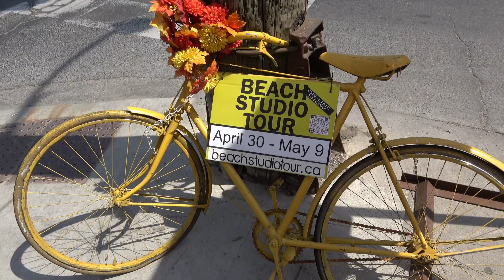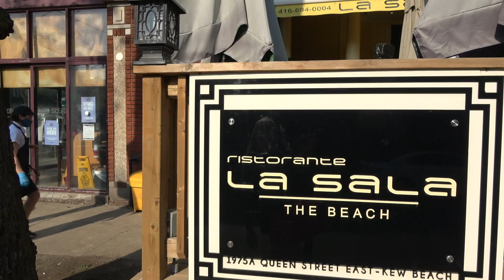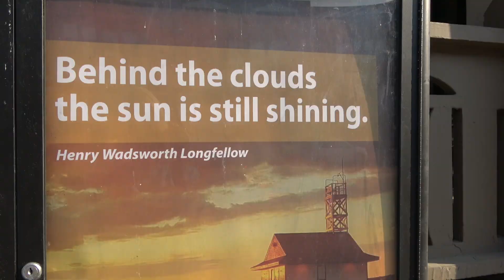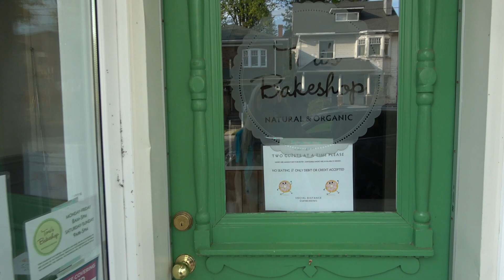Solo Beach Tour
Day of exploring Toronto Beaches area